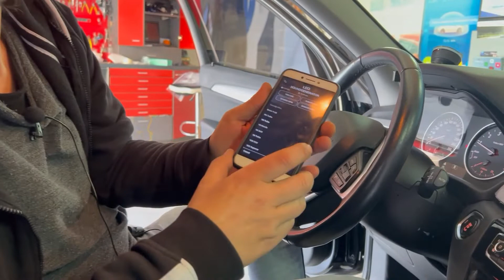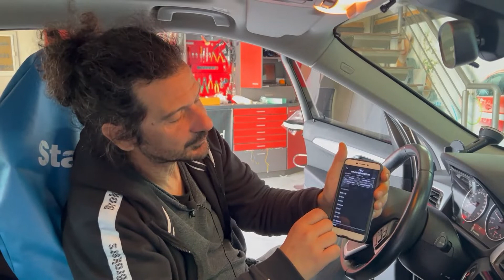BMW x1 2017 Panthera Leon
READY TO ROAR🔥🔥🔥🔥🔥🔥🔥

Leo Active Sound από την Panthera Automotive
📌Συμβατό για οχήματα με σε Diesel/Gasoline/Hybrid/Electric
Soundfiles
4 cylinder boxer - sounds like a Toyota GT86
R6 Turbo - sounds like a BMW M4
V6 Turbo - sounds like a Nissan GT-R 35
V8 Turbo - sounds like a Mercedes AMG C63
V8 SUV – sounds like a Audi RSQ7 / AUDI RSQ8
V8 Muscle - sounds like a Ford Shelby GT500
V10 SUV – sounds like Maserati Quattroporte
V12 supercar - sounds like an Aston Martin Vanquish
E Turbo (coming soon): sounds like a Porsche Tycan

PANTHERA LEO Active Sound Cube

👉Ελεγχόμενο από Smartphone App Android & IOS
👉Plug & Play Installtion mit OBDII Anschluss
👉𝒫𝓇𝑒𝓂𝒾𝓊𝓂 𝒬𝓊𝒶𝓁𝒾𝓉𝓎 𝒯𝓊𝓃𝒾𝓃𝑔
👉Active Sound Exhaust made in Germany